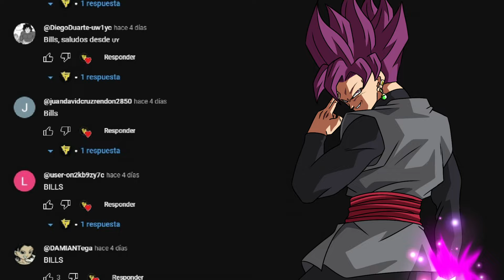GOKU SSJ DIOS vs BILLS | DRAGON BALL SUPER MANGA 3 y 4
Goku despierta por PRIMERA VEZ el SSJ DIOS para enfrentarse a Bills el Dios de la Destrucción.